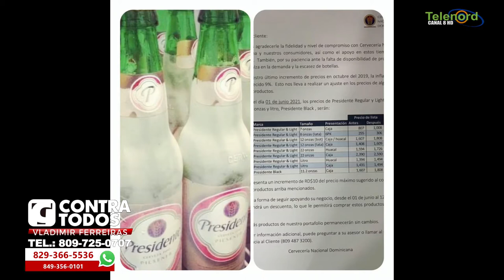Al gobierno se le está saliendo de las manos el control de los precios de los productos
Al gobierno se le está saliendo de las manos el control de los precios de los productos dice Vladimir Ferreiras